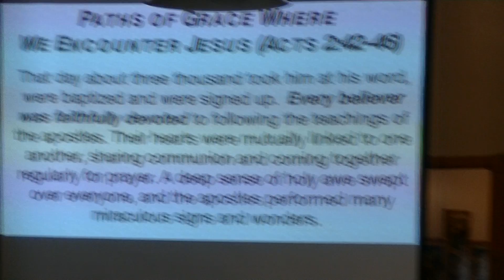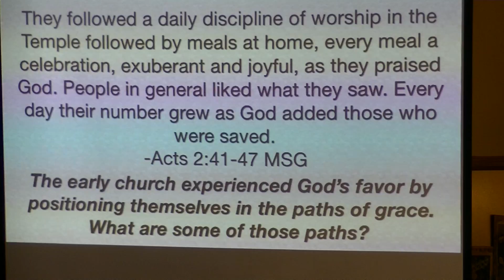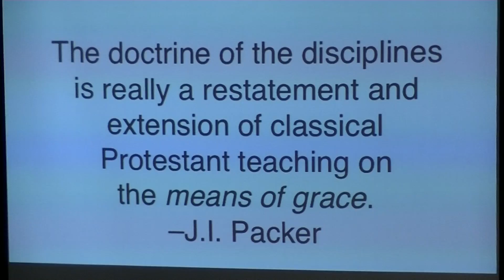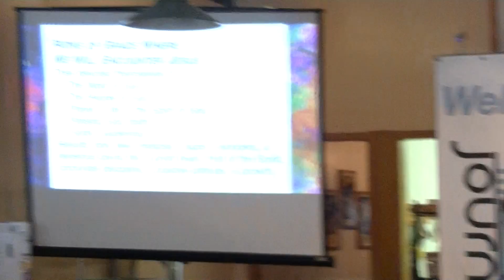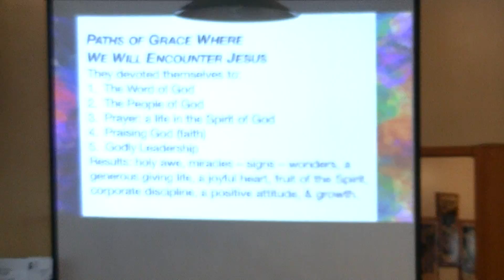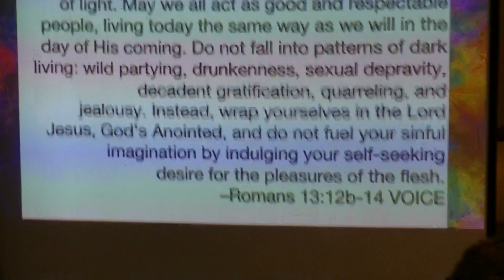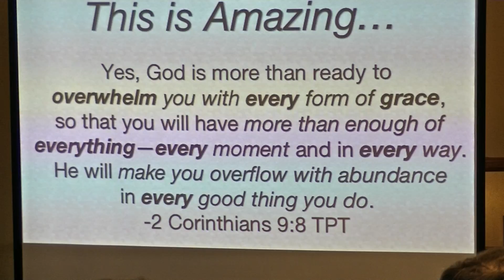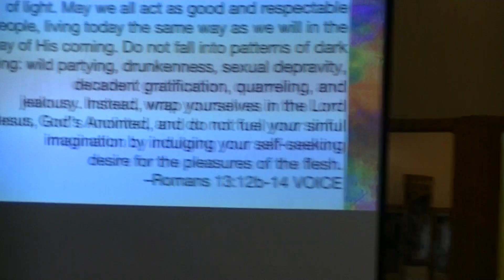4/22/18 - The Grace of God - Part 1 of 4